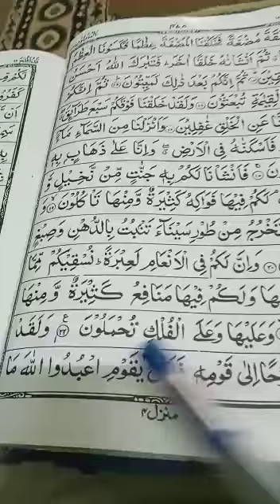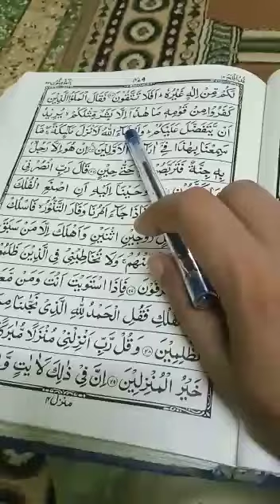Quran learning For Kids Lesson-34561